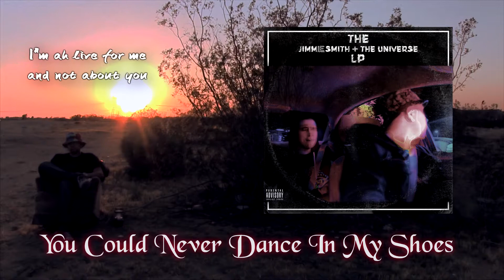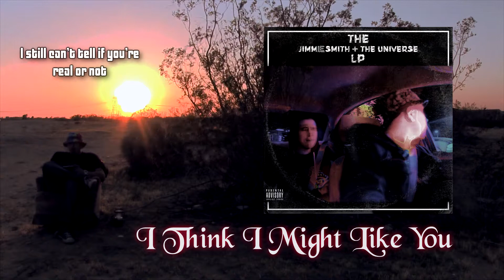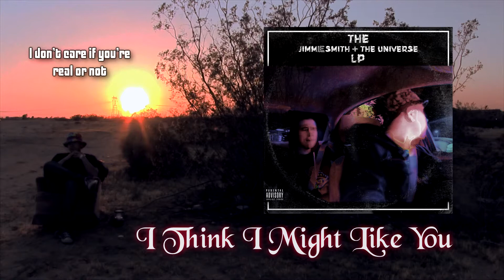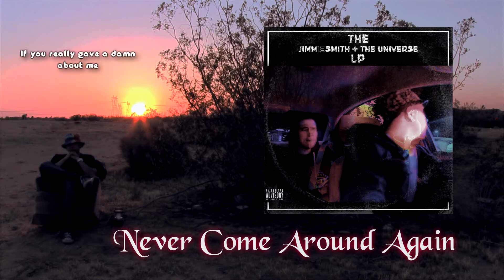The Jimmie Smith & The Universe LP (Full Album)